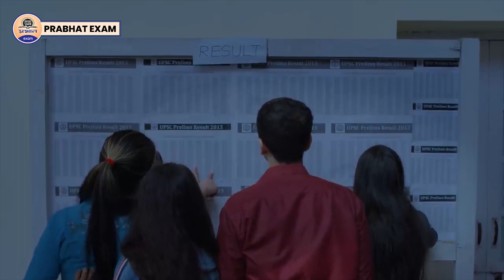SUCCESS STORY : IRS Namita Sharma, AIR-145 || Toppers Strategy || UPSC Motivation || Prabhat Exam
SUCCESS STORY : IRS Namita Sharma, Rank 145 | Toppers strategy | UPSC Motivation | Prabhat Exam
Prabhat Exam. Lets go with the video and find out . SUCCESS STORY : IRS Namita Sharma, Rank 145 | Toppers strategy | UPSC Motivation | Prabhat Exam

▶ TIMESTAMPS:
0:00 Intro
00:25 Starting
01:10 SUCCESS STORY : IRS Namita Sharma, Rank 145
03:20 Toppers strategy | UPSC Motivation | Prabhat Exam
06:00 Ending